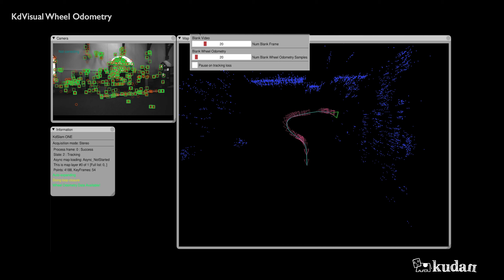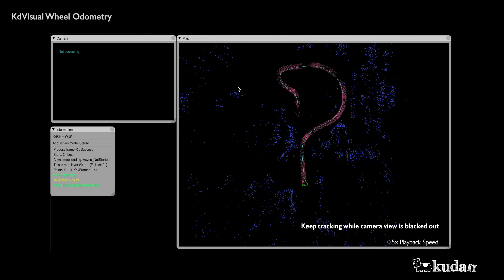Kudan Visual SLAM: Wheel Odometry integration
The video demonstrates the effectiveness of fusing wheel odometry when there are intermittent gaps in the visual information, and the ability of the SLAM system to maintain accurate position information.

While camera-only visual SLAM works very well in most cases and has a lot of benefits such as lower cost and not requiring GPS or specific infrastructure, but it is not perfect. Visual SLAM systems can have difficulties localizing or tracking if the operating environment doesn’t have a lot of features (such as rooms with plain white walls) or if it is in a simple dark environment, or if the scenery changes wildly from moment to moment.  However, since wheel odometry only utilizes wheel rotation it is insulated from the effects described above and can complement the vision system across varying conditions.